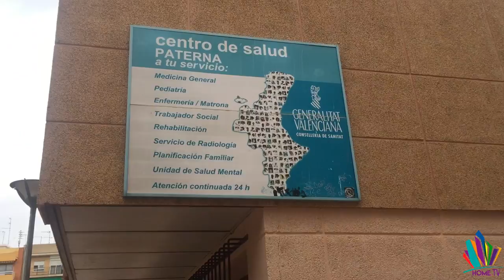Video: Actualidad paternera resumida en 4 noticias, ¡dale al play!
A un día de Navidad, ¡descubre todo lo que nos ha traído Paterna desde el viernes pasado!

Noticias de tu localidad resumidas de un modo nunca visto, con un formato pensado por y para ti.